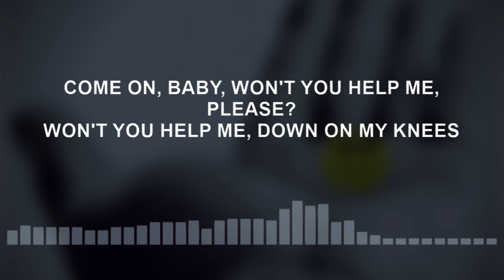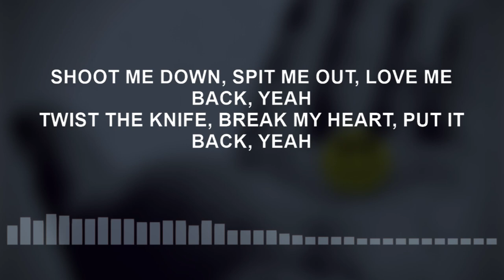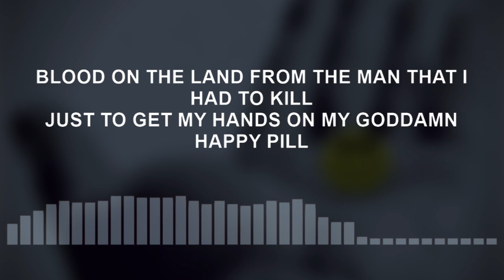grandson x Moby Rich - Happy Pill (Instrumental - Lyrics - Karaoke)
grandson & Moby Rich - Happy Pill (Instrumental - Lyrics - Karaoke). Lyrics are on-screen and in the description. Karaoke. Lyric Video. Instrumental with the backing vocals removed.

🎤 Lyrics of grandson - 'Happy Pill' ft Moby Rich:
[Verse 1]
Idle hands are the devil's best friend
I got a place for both of them
Come on, baby, won't you help me, please?
Won't you help me, down on my knees

[Chorus]
I'm a gun, I'm a gun, won't you shoot me off?
Trigger finger will, 'til I get my happy pill
I'm a gun, I'm a gun, won't you get me off?
Trigger finger will, oh, I want my happy pill

[Verse 2]
When I lay down in your bed
I get a blood-rush to my head
No, I never get to sleep at night
'Cause I'm thinkin' 'bout you inside

[Post-Chorus]
Oh, I want my happy pill

[Bridge]
Shoot me down, spit me out, love me back, yeah
Twist the knife, break my heart, put it back, yeah
I'm a loser, I'm a liar, I confessed it
Took shit to numb the pain, but it came with side effects
So I'll bleed for you
I'll do anything, just tell me what you need
Take the lead, set me free
Blood on the land from the man that I had to kill
Just to get my hands on my goddamn happy pill

Tags ✏️
grandson Happy Pill lyrics
grandson Happy Pill karaoke
grandson Happy Pill instrumental
happy pills lyrics
happy pills instrumental